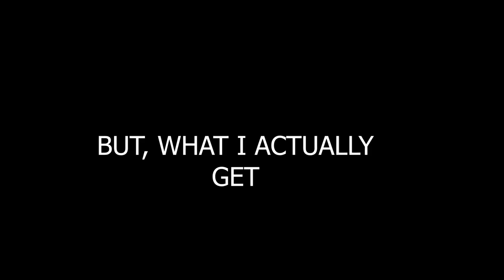Puppy Photoshoot Ideas| Pet Photography Tricks | Labrador Puppy | Subadeesh Vlogs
SPREAD LOVE EVERYWHERE ! THANK YOU SUBADEESH VLOGS !